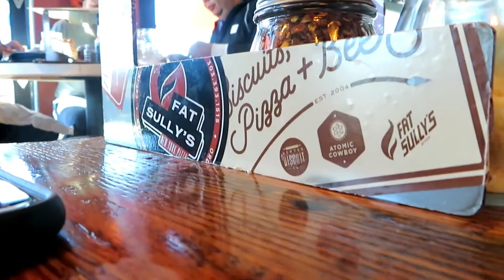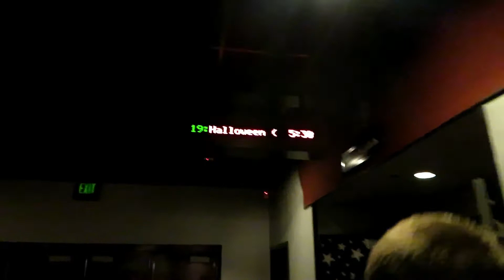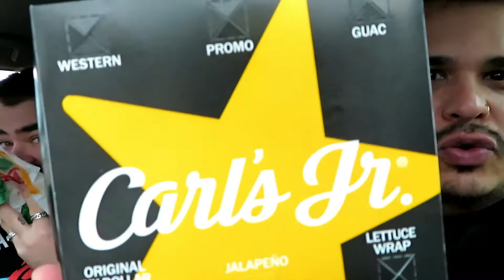Carls Jr Car Mukbang Review 🍟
Come along with us as we chit chat and stuff our faces 🤗

Twiiter- Dannystweeter